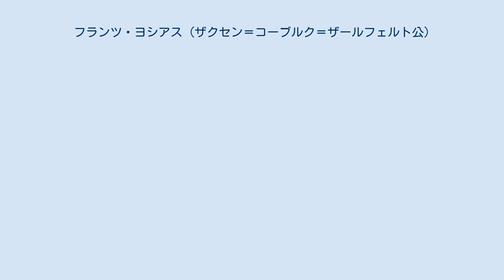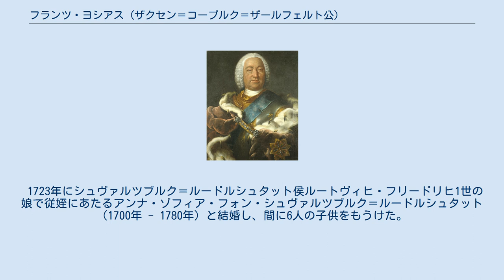フランツ・ヨシアス (ザクセン＝コーブルク＝ザールフェルト公)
ザクセン＝コーブルク＝ザールフェルト公
フランツ・ヨシアス（Franz Josias von Sachsen-Coburg-Saalfeld, 1697年9月25日 - 1764年9月16日）は、ドイツ・テューリンゲン地方の諸侯の1人。
ザクセン＝コーブルク＝ザールフェルト公爵（在位：1729年 - 1764年）。
 ザクセン＝ザールフェルト公ヨハン・エルンストと、その2番目の妻でヴァルデック＝ヴィルドゥンゲン伯ヨシアスの娘であるシャルロッテ・ヨハンナ（1644年 - 1699年）の間の息子として生まれた。
1718年に神聖ローマ皇帝の軍隊に仕官し、1719年には四カ国同盟戦争に従軍し、フランカヴィッラの戦いやパレルモ、メッシーナの包囲に参加している。
しかし1720年には父親の命令によりコーブルクの宮廷に戻された。
 1729年の父の死後、その遺言により、異母兄のクリスティアン・エルンストと一緒に公爵領を相続した。
クリスティアン・エルンストが家族の反対を無視して貴賤結婚をしたため、1724年には父ヨハン・エルンストが息子2人の共同統治を決めていたのだった。
クリスティアン・エルンストはザールフェルトに、フランツ・ヨシアスはコーブルクにそれぞれ宮廷を置いた。
 エルネスティン家内の相続争いに関して、フランツ・ヨシアスはザクセン＝マイニンゲン公爵家のコーブルクに対する相続請求を1735年に最終的に斥け、ザクセン＝コーブルク公爵領に対する支配権を正当なものとした。
これ以後、ザクセン＝ザールフェルト公爵家は「ザクセン＝コーブルク＝ザールフェルト公爵家」と名乗る様になった。
1745年に異母兄クリスティアン・エルンストが死ぬと、フランツ・ヨシアスはコーブルクとザールフェルトの両宮廷の主人となった。
1733年にはコーブルクとザールフェルトの2つの公爵領に長子相続制を導入し、これは1747年に神聖ローマ皇帝の認可するところとなった。
 1750年から1755年まで、ザクセン＝ヴァイマル公爵家の未成年の当主エルンスト・アウグスト2世の摂政を務めた。
公爵は堂々たる体躯をした為政者だったが、フェーダーバール（バドミントンに似た球戯）の最中の事故で左目の視力を失っている。
 1764年にローダッハの城で死去し、コーブルクのザンクト・モーリッツ教会に葬られた。
 1723年にシュヴァルツブルク＝ルードルシュタット侯ルートヴィヒ・フリードリヒ1世の娘で従姪にあたるアンナ・ゾフィア・フォン・シュヴァルツブルク＝ルードルシュタット（1700年 - 1780年）と結婚し、間に6人の子供をもうけた。